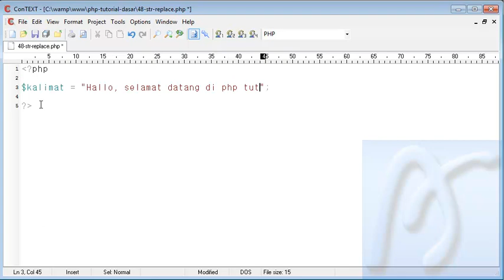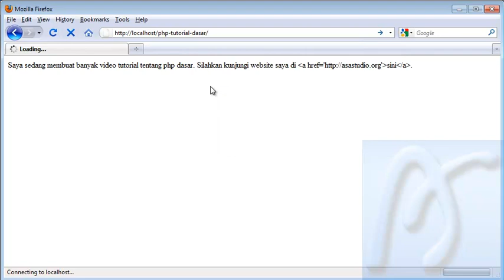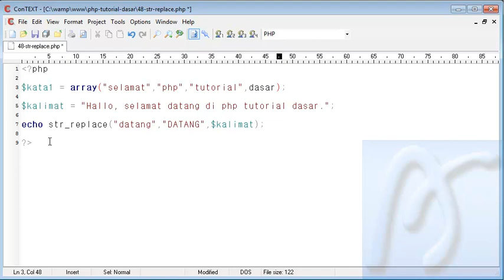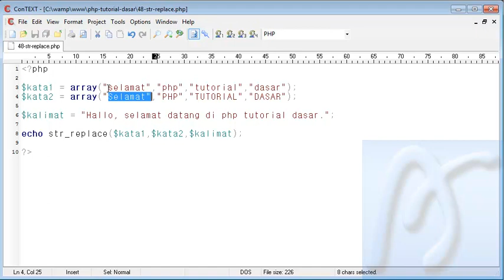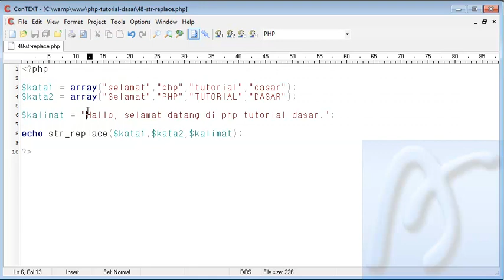PHP Dasar Video Tutorial 048 Str Replace